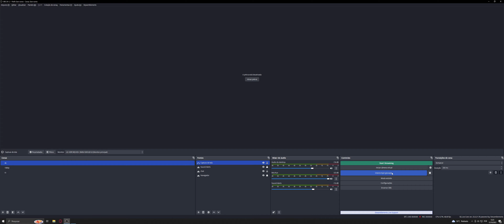Mais uma partida perdida para HACK no CS2